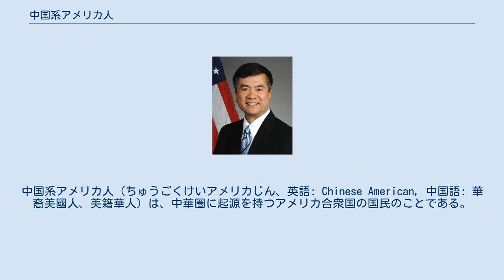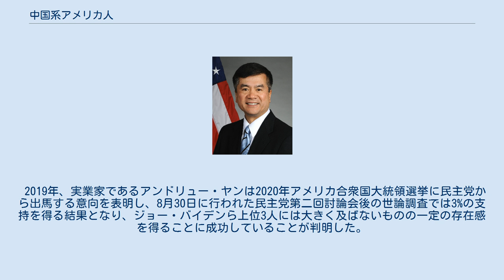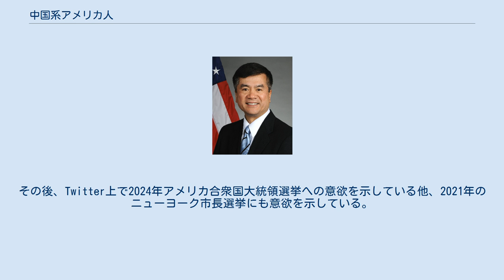中国系アメリカ人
中国系アメリカ人（ちゅうごくけいアメリカじん、英語: Chinese American, 中国語: 華裔美國人、美籍華人）は、中華圏に起源を持つアメリカ合衆国の国民のことである。
 アメリカ国籍を有する華人をさす。
中国系とはいえ、起源は中国本土系、香港系、台湾系、東南アジア華僑系、東南アジア華人系などに分かれる。
その中には中華街に住む者もいる。
 記録上、最初に華人がアメリカに到着したのは1785年であるが、それよりもっと早かったかもしれない。
アメリカ政府の記録によると、1820年に325人の中国人が移住した。
1848年のカリフォルニアゴールドラッシュの時に1000人前後の中国人が渡米した。
1852年に25,000人、1880年には10万人以上となった。
多くが西海岸に住み、主に鉱山や鉄道敷設工事の労働者、あるいは下働きの奉公人として働いた。
独身の男性が中心で広東出身者が多かった。
経済的理由のほか、太平天国の乱から逃れて来た人々もいた。
 急増する中国人に対し人種差別的な反感が湧き起こり、政府は1872年に中国人女性の移民を禁止、1882年には中国人排斥法を成立させた。
1898年には、サンフランシスコ生まれの中国人・黄金徳（Wong Kim Ark）が再入国を拒否されたことで、等しい市民権を保障するアメリカ合衆国憲法修正第14条に違反するとして訴えて勝訴し、以降、アメリカ生まれの中国人は自動的にアメリカ人であることが改めて承認された。
 中国人排斥法は1943年に廃止された。
 2014年3月、カリフォルニア州の上院議員であるリーランド・イーが、チャイナタウンのマフィアらと共謀し銃器密売や恐喝、贈賄を行なったとして連邦捜査局に逮捕された。
 2019年、実業家であるアンドリュー・ヤンは2020年アメリカ合衆国大統領選挙に民主党から出馬する意向を表明し、8月30日に行われた民主党第二回討論会後の世論調査では3%の支持を得る結果となり、ジョー・バイデンら上位3人には大きく及ばないものの一定の存在感を得ることに成功していることが判明した。
その後、Twitter上で2024年アメリカ合衆国大統領選挙への意欲を示している他、2021年のニューヨーク市長選挙にも意欲を示している。